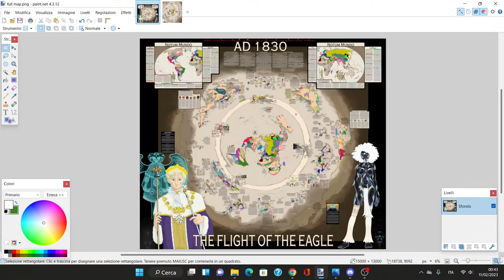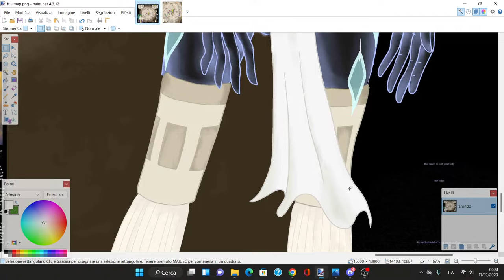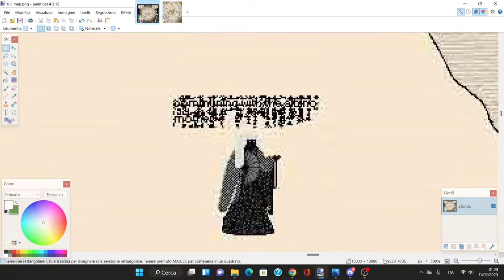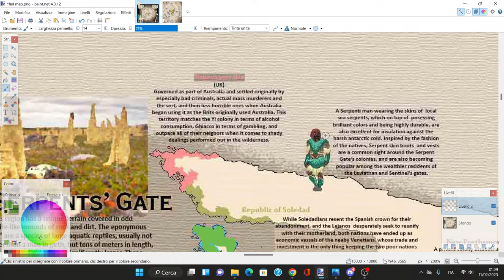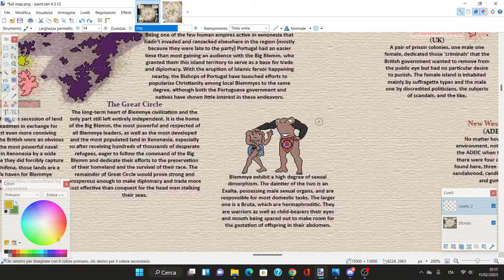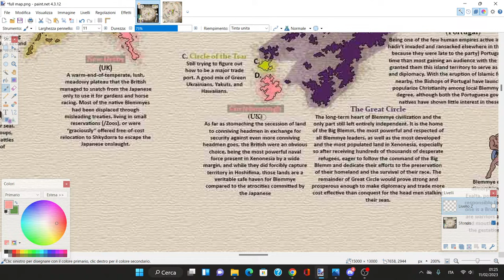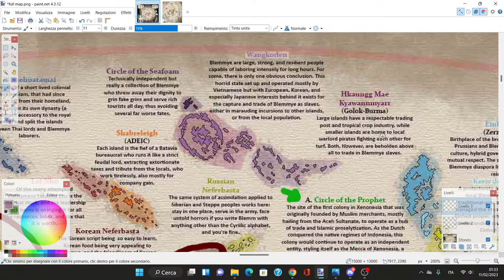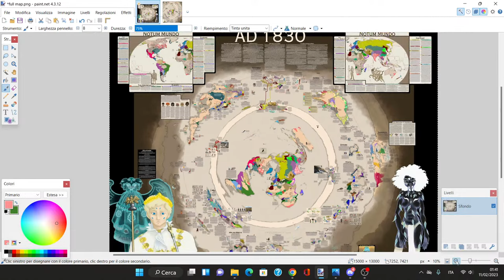The world of BEYOND THE ICE WALLS: 1 LORE and Xenonesia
A mind-boggling worldbuilding project i stumbled upon while eating a toast .